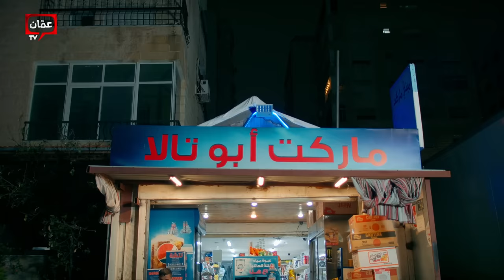نوباني شو 5 - الحلقة الخامسة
yazan nobani